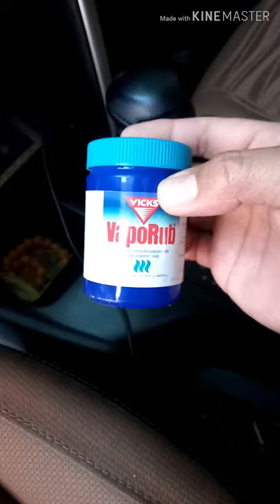Paano mag drive Ng automatic Car || KUYA NAS Official